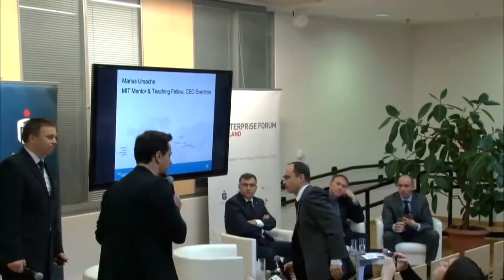Marius Ursache | Can entrepreneurship be taught? part 1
Massachusetts Institute of Technology (MIT) through MIT Technology Review.